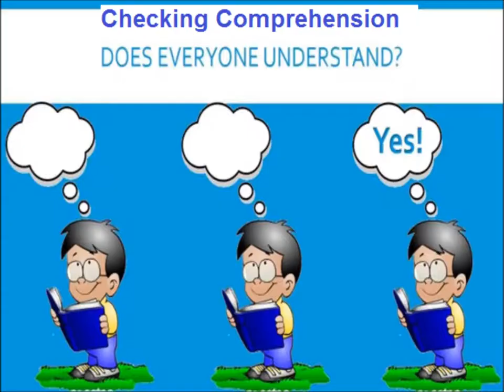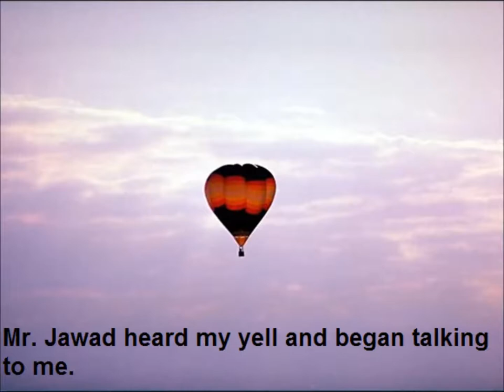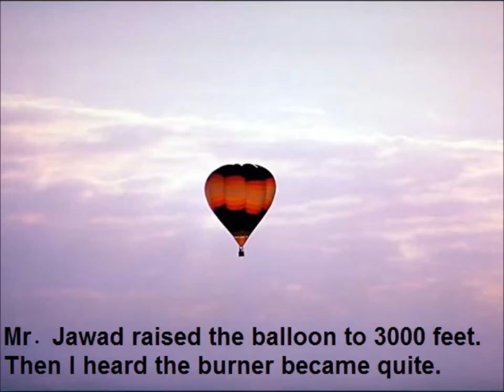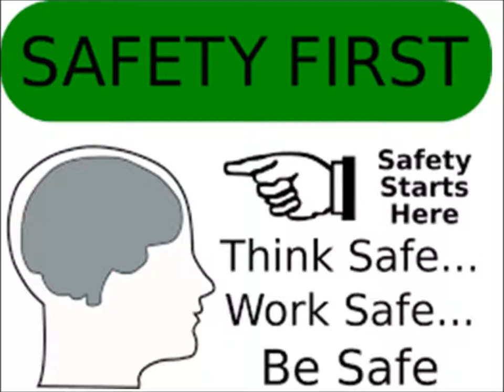Question Answers/English in Urdu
Comprehension chapter A Dream come true for grade 5 kids in urdu.